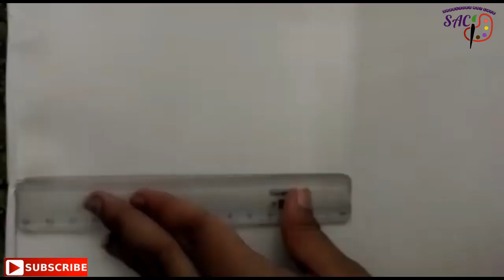Doodle guitar | Guitar Doodling | Simple guitar Doodle art | Guitar Drawing | SAC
Hei Friends,
In this video i tried to design a guitar with different doodle patterns.Hope you will like it .Please Give a try for it and let me know your Feed back.
SAC